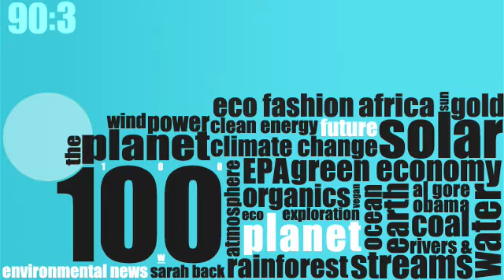Planet 100: Ebooks Topple Paper, Microsoft "Earth" (1/04)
Ebooks outsell paper, Move over Google Earth, here comes Microsoft  and Yellow River Oil Spill. This is today's Planet 100.